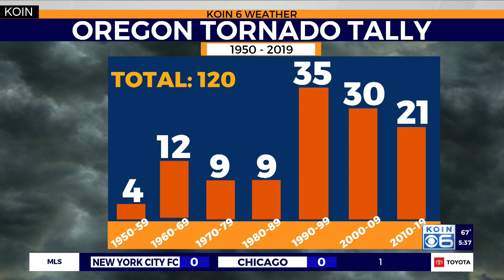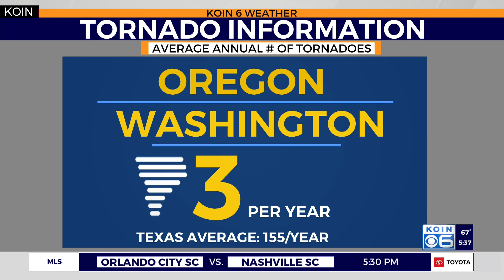Climate Corner: Are we seeing more tornadoes in the Pacific Northwest?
Chief meteorologist Natasha Stenbock shows us how the Battle Ground tornado Monday is considered rare, but are we seeing more tornadoes overall?